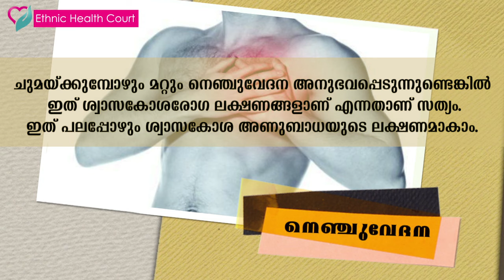🔴 6 early Signs of Lung Disease - Lung Cancer, Lung Infection | Ethnic Health Court